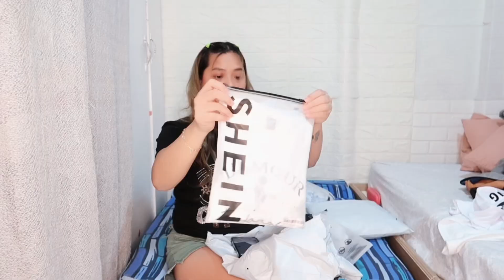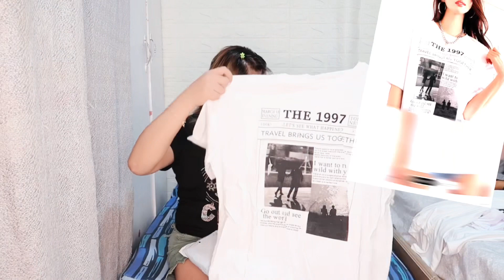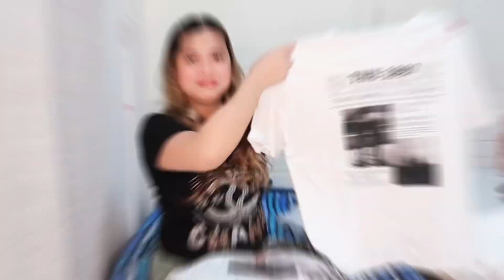Shein/Try’on Haul/Cathy patricio